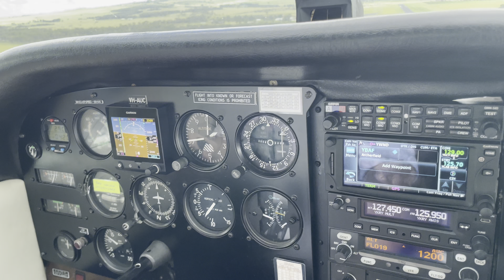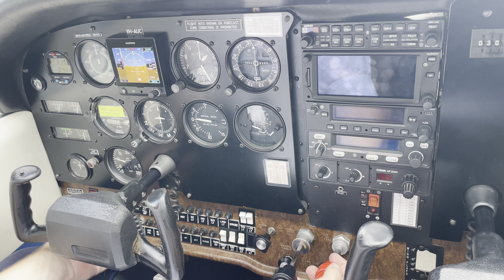4K HDR landing and shutdown Cessna 172 at Kingaroy Airport, Queensland Australia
Landing at Kingaroy Airport in Queensland on the 18th January 2022 on board VH-AUC coming in from Archerfield Airport in Brisbane.